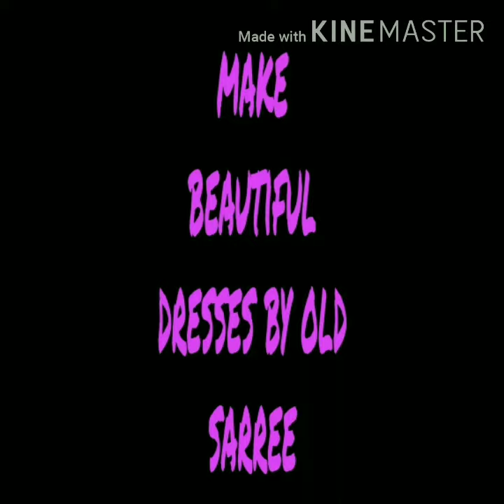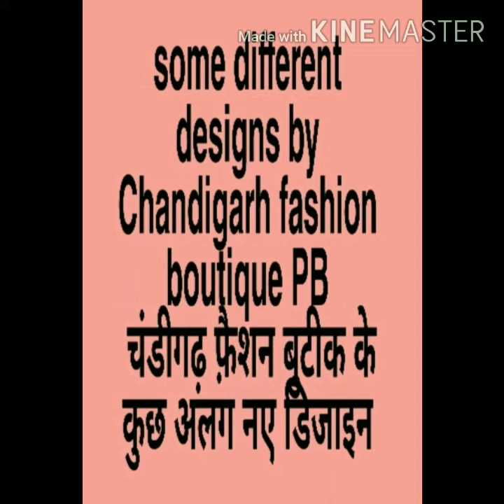पुरानी साड़ी से तैयार की गई नई 👗 ड्रेसेस👍🏼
Welcome everyone in my youtube channel ChandigarhfashionboutiquePB

Special videos for ladies suit designs, frock suit designs,sharara dresses, fancy suits.

Punjabi Salwar kameez suits, beautiful neck designs with lace, buttons etc.

क्या आपको पता है की ये ड्रेसेस कोन से कपड़े से बनाई है? हम आपको बताएंगे की कैसे आप अपनी पुरानी साड़ी को इस्तेमाल कर सकते हो। एक नए रूप में ड्रेस बना सकते हो।